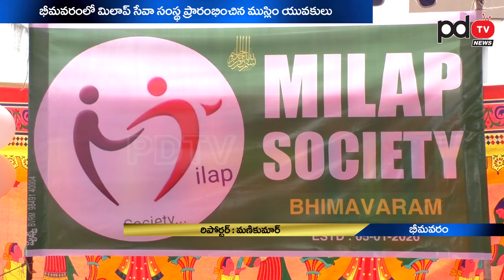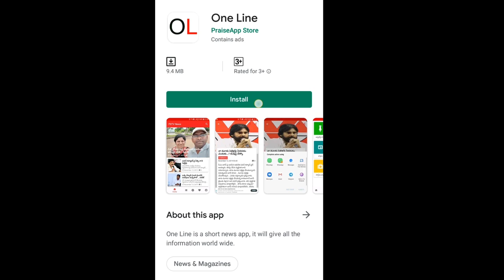Milap Society Open In Bhimavaram | పేదవారికి ఉచితంగా సేవలు అందించనున్న మిలాప్ సంస్థ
పేదవారికి ఉచితంగా సేవలు అందించనున్న మిలాప్ సంస్థ